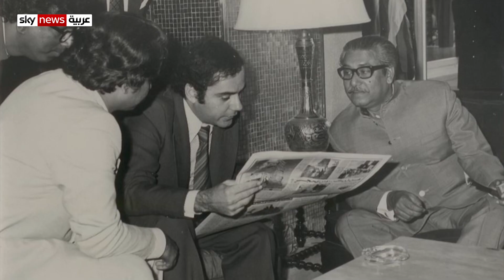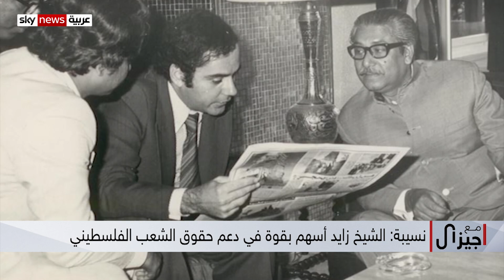د. زكي نسيبة عن الشيخ زايد ورؤيته للإمارات وللعرب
كشف المستشار الثقافي لدولة الإمارات العربية المتحدة عن مواقف جمعته مع الشيخزايد بن سلطان آل نهيان في ستينات القرن الماضي، وأشار نسيبة أن الشيخ زايد كانمنفتحا على الشعوب الأخرى وتجارب دولها،  مشددا على أنه كان من داعمي آمالالشعوب العربية في تحقيق الازدهار والأمن والاستقرار.